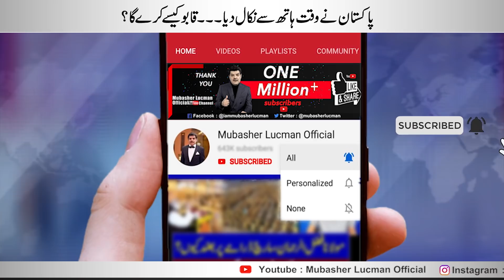Pakistan continues to loose precious time.